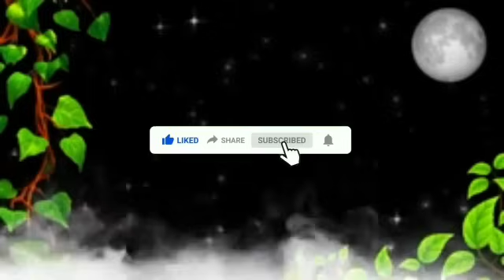प्रभु आपको सभी आशिषे देगा | morning prayer | सुबह की प्रार्थना | आज की प्रार्थना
Daily Prayer Times with Satya vachan Bible: Morning & Night Prayers for Spiritual Growth**
सत्य वचन बाइबिल के साथ दैनिक प्रार्थना समय: आध्यात्मिक ग्रोथ के लिए सुबह और रात की प्रार्थना**

Welcome to **Satya Vachan Bible**! 🙏 Dear ones, our channel is dedicated to you and your family with prayers that will pray for all your sad situations and uplift, strengthen and inspire you in your walk with Jesus Christ. So if you are looking for peace, guidance or a deeper relationship with God in your life, you are in the right place.

**सत्य वचन बाइबल** में आपका स्वागत है! 🙏 मेरे प्रियो हमारा चैनल आप को और आपके परिवार को प्रार्थना के लिए समर्पित है जो आपके सारे दुःख भरी परीस्थितियों के लिए प्रार्थना करेगी और आपको यीशु मसीह के साथ चलने में उत्थान, मजबूती और प्रेरणा देगी । इसलिए अगर आप अपने जीवन में शांति, मार्गदर्शन या ईश्वर के साथ गहरा संबंध चाहते हैं , तो आप सही जगह पर हैं।

हमारे साथ प्रार्थना में बने रहने के लिए समय :

** सुबह की प्रार्थना:- हर दिन सुबह 4 बजे
अपना दिन उद्देश्य और उम्मीद के साथ शुरू करें! हमारी सुबह की प्रार्थनाएँ आपको हर दिन एक नई आशीषों से भरे दिल और ईश्वर के आशीर्वाद और मार्गदर्शन को प्राप्त करने के लिए तैयार एक खुली आत्मा के साथ शुरू करने में मदद करने के लिए तैयार की गई हैं। इन प्रार्थनाओं को अपने दिन के लिए एक सकारात्मक स्वर सेट करने दें, जिससे आप विश्वास और आत्मविश्वास के साथ चुनौतियों का सामना करने में सक्षम हों।

** रात की प्रार्थनाएँ:- हर दिन शाम 4 बजे
अपने दिन को शांति और चिंतन के साथ समाप्त करें। हमारी रात की प्रार्थनाएँ आपको आराम करने, दिन के बारे में चिंतन करने और अपनी चिंताओं को ईश्वर को सौंपने में मदद करने के लिए डिज़ाइन की गई हैं। ये प्रार्थनाएँ कृतज्ञता व्यक्त करने और नए दिन की तैयारी करते समय ईश्वर की सुरक्षा और आराम पाने का एक आदर्श तरीका है।

satyavachanbible@gmail .com